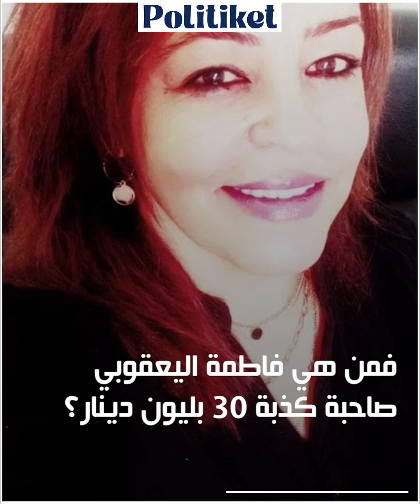من هي المسؤولة بلجنة الصلح الجزائي صاحبة كذبة 30 بليون دينار؟